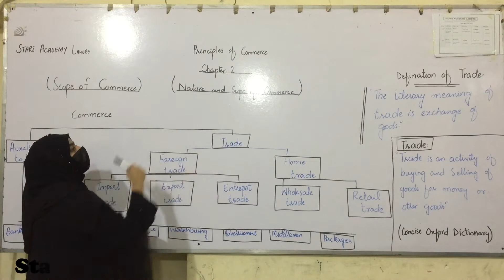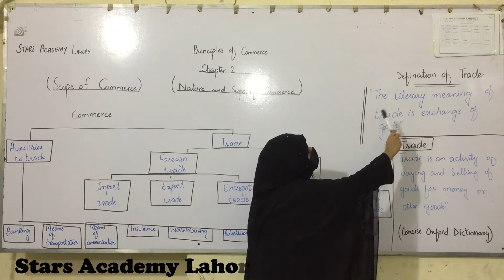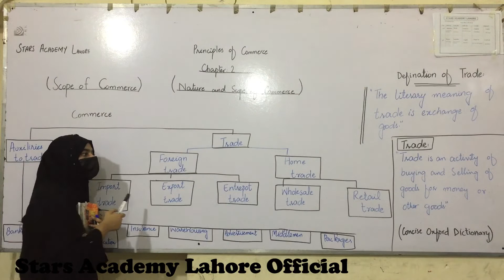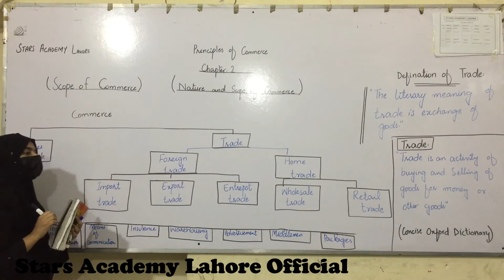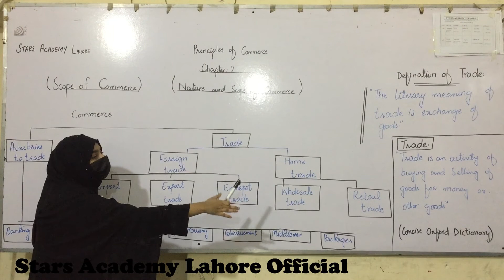ICOM Principle of Commerce | Chapter no 2 | Stars Academy Lahore | Lecture Series